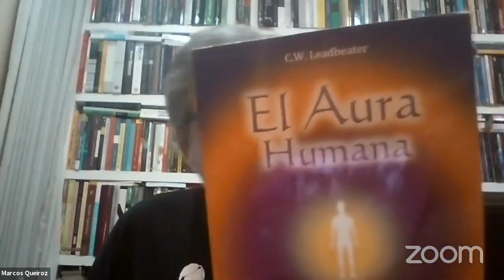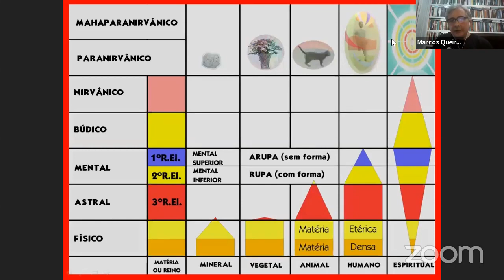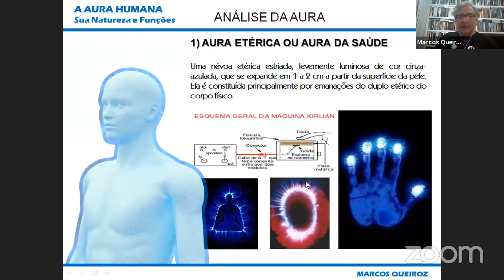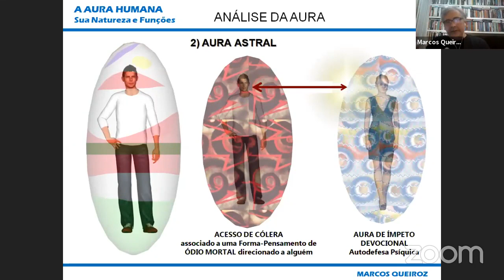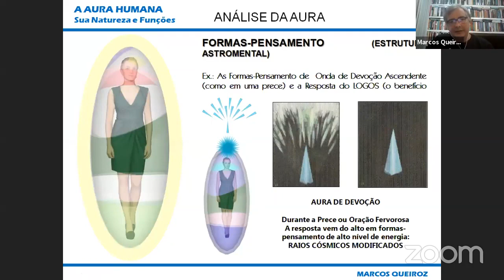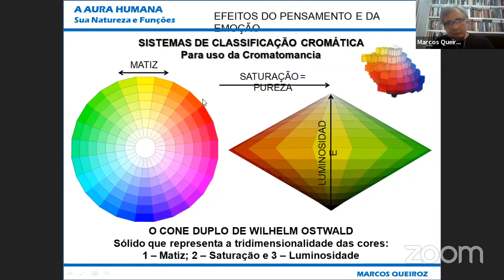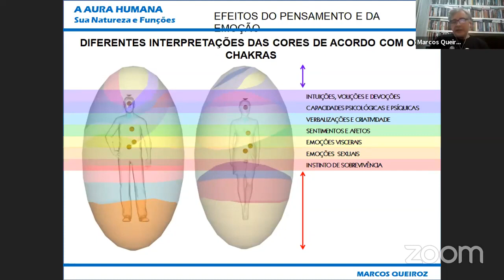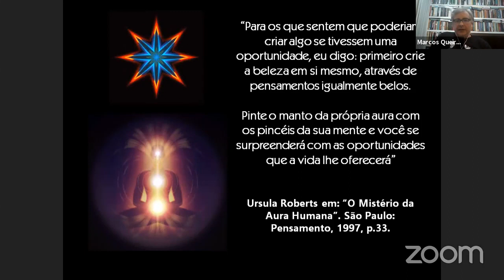A Aura Humana Sua Natureza e Funções - Marcos Queiroz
24:20 Aura da saúde.

26:21 Aura astral.

30:56 Ilustração da aura × emoções repentinas e duradouras.

32:04 Aura mental

34:02 Aura astral e mental

36:02 Formas-pensamento dispensas na aura.

38:49 Aura causal

40:58 Análise da aura

43:35 Cores da aura humana

50:55 A divisão da aura humana em hemisférios.

55:01 ovoides astrais e o significado emocional de suas cores

57:26 interação entre auras

58:05 As cores e a cromatomancia da aura

1:00:15 a aura como campo morfico psicológico.

1:01:41 livros indicados